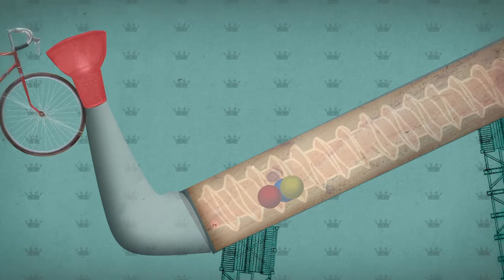Which team will win? Richard Hammond's Contraption Master Semi Final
Join Richard Hammond and me as we delight in the aroma of sausage cooking while you work at your writing desk by using chain reactions and Rube Goldberg machines to make simple tasks as complex as possible. During the semi-finals, two teams battled it out with their incredible contraptions, but only one secured their spot in the grand finale. Join us as we reveal the second team destined for the finals!

In this captivating episode of 'Contraption Masters,' we dive into a world where creativity meets culinary innovation. Watch as a team of ingenious engineering students challenges a trio of imaginative designers. Can they achieve their goal? To construct a one-of-a-kind chain reaction machine that enables Richard to cook sausage right from his desk – blending the art of writing with the art of cooking!

Zach Umperovitch is globally recognized as THE Contraption Master, and he is the top authority on Rube Goldberg Machines as well as chain reaction mechanisms. Zach is involved in multiple projects that explore the complexity of Rube Goldberg Machines:

-Co-host & Creator of the hit TV show "Contraption Masters"
-Three-time Guinness World Record breaker
-National Contest Director - Rube Goldberg Institute
-Author of "Rube Goldberg's Big Book of Building"
-Owner and Creative Lead of ZyynLabs - Inventors of Unbridled
Creativity